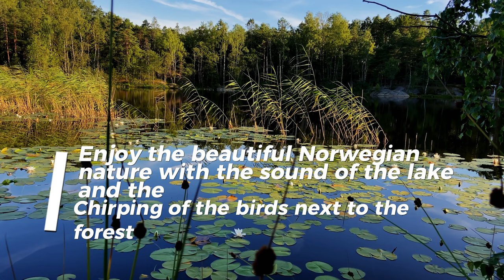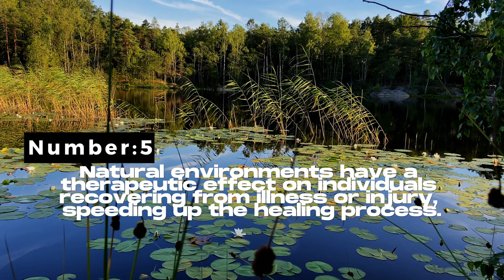Calming lakeshore water sounds with spring ambience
Escape from the hustle and bustle of daily life and relax to the calming sounds of a lakeshore in spring. With peaceful water sounds and the soothing ambience of springtime, this video will help you find your inner peace and recharge your mind and body. Perfect for meditation, studying, or just unwinding after a long day. Take a break and experience the tranquility of nature with this video.

Welcome to masdam_nature! @masdam_nature

Video type: Calming Lakeshore Water Sounds with springambience video
Video title:Calming Lakeshore waterfallsounds with springambience
📸 Camera: Sony A7 II By masdam_nature
🎬 Edit: CapCut By  masdam_nature

Footage / Video from:
masdam_nature

Pixabay:
birds-singing-calm-river-nature-ambient-sound-127411
evening-birds-singing-in-spring-background-sounds-of-nature-146388